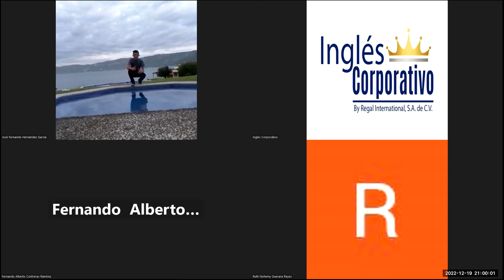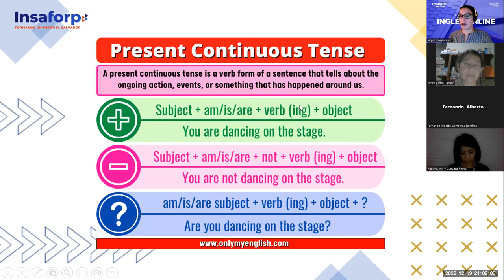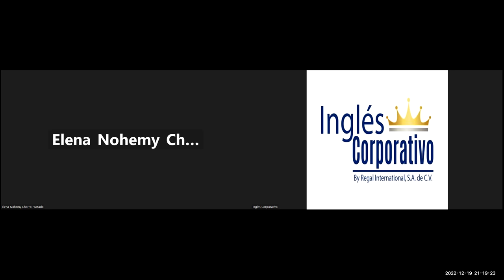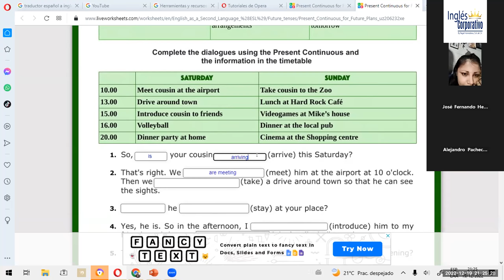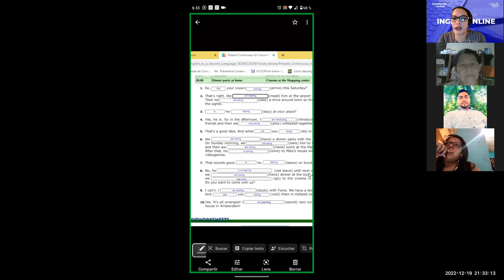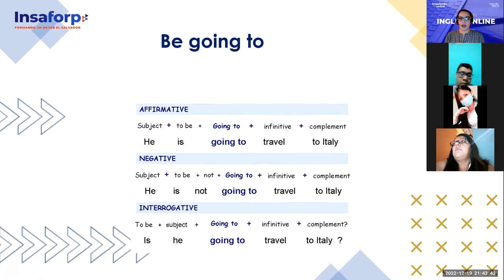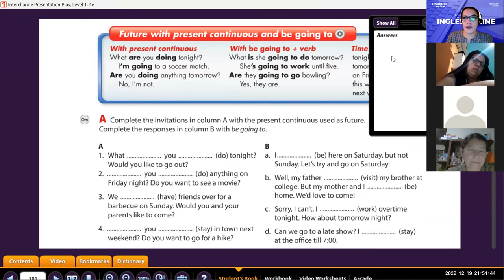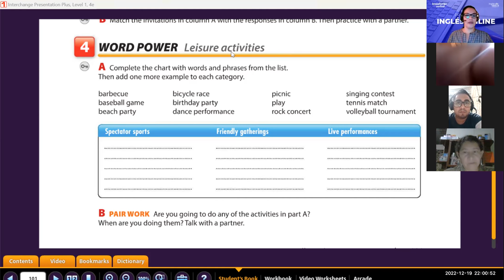Inglés Corporativo-Dic 19 2022 Future tense review